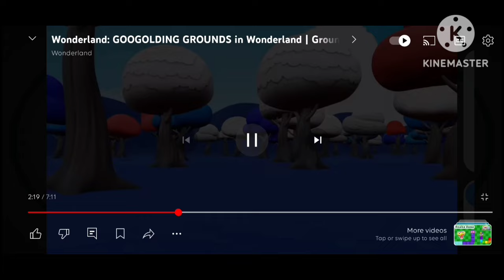For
10 novemdecillion grounds novemdecillion and 100 novemdecillion grounds 10 novemdecillion